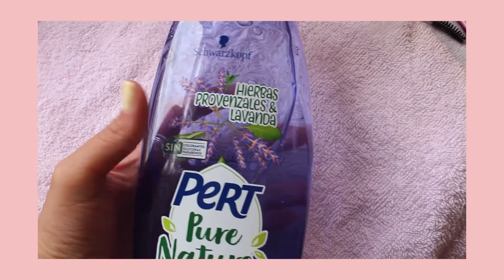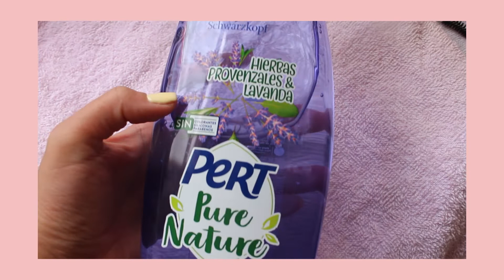YUYA vs GLUED: Geles para Cejas Perfectas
En el vídeo de hoy les muestro estos geles que nos pueden ayudar a fijar y peinar nuestras cejas, espero les guste :D